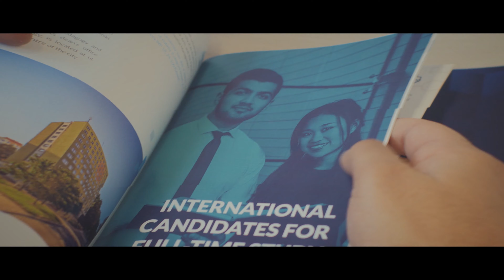Azerbaijani Students in Poland (Farida) II Polşadakı azərbaycanlı tələbələr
We kindly encourage you to watch another episode of our series - this time, Farida will show you how does our Centre for Physical Culture look like. You will also find out how does she spend her free time in Lublin.

Zapraszamy Was do obejrzenia kolejnego odcinka z naszej serii - tym razem Farida pokaże Wam, jak wygląda nasze Centrum Kultury Fizycznej UMCS. Do tego dowiecie się wiele o tym, jak zazwyczaj spędza swój wolny czas w Lublinie.